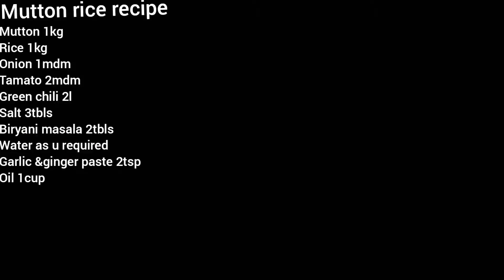Simple Mutton rice recipe/सरल मटन राइस रेसिपी foodish with lubna